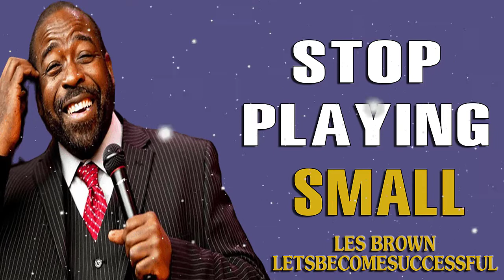You Were Not Born To Be Average - Les Brown - Motivation - Let's Become Successful